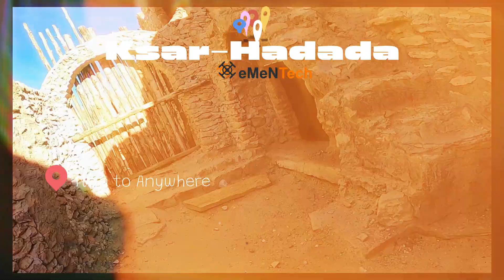🤖🇹🇳 Ksar Hadada | TUNISIA | Pomysł na weekend @eMeNTech 🌐🎥•••📌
Chwile w podróży - Tunezja, KSAR HADADA,
Wyjątkowe miejsce, które każdy fan STAR WARS powinien odwiedzić
Pomysł na weekend
eMeNTech
Produkcja I Montaż I Postprodukcja